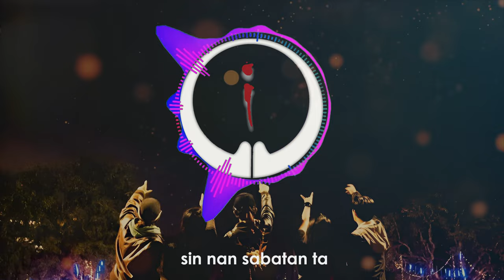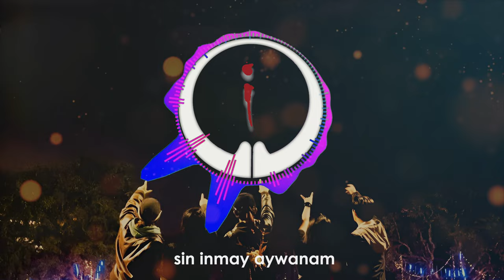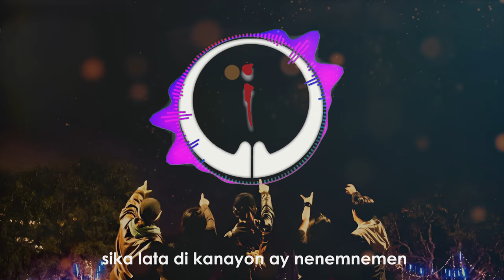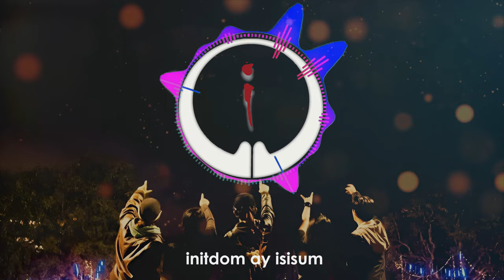Nalitaw - Vlad ft. Johndel (Lyrics Video)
Another Igorot music we produced, composed by Johndel Ancheta and performed by Vlad Bulaglag - "Nalitaw". Thank you for your continuous support, it enables us to keep making these music that we love sharing with you.

Chords and Lyrics:

EM-C-G-D2X
EM            C
naeyak sina
        G                   D
sin nan sabatan ta
EM                       C
ay ammom ngata
      G                             D
ay nemnemnemek sika
  EM                C
eyak en seseden
       G                       D
lumabsan d masdem
      EM               C
no wada ka kasin
G                 D
ay ilan saken

CHO:
EM                  C                 G
    anggay madipos d buwan
                              D
    maga ka paylang
EM                    C                         G
    anggay sumengaw san seyang
                       D
    into d kad am
               EM                      C
    san talaw ay tatangaden
            G                D
    initdom ay isisum
           EM          C                    G
    Nalitaw Nalitaw ngem sika ladta
        D              EM
    di eyak anapen

EM                   C
eyak man iyaman
       G                   D
sin inmay aywanam
  EM                C
isnan napalabas
            G                    D
ay kaiiliw ken nabagas
  EM           C
adu di initdom
     G                D
c ek inspirasyon
            EM                    C
say nanamden en saken
      G                  D
ta sikay  ek seden

Pre;
kinmaan ka, nadipos ka
maga ladtay makasukat ken sika
edwani ay ek man esesa
riknak maikawa ananapen daka
sika ladta ay kanayon
d nemnemnemen
isnan linmabas ay tawen
nalitaw ka ngem sika ladta
di eyak anapen

Coda.
EM           C
tan ajak kaya
             G
Ajak kaya
         D             C                                    G
Ajak kaya ay mabay an ay man esesa

cho..